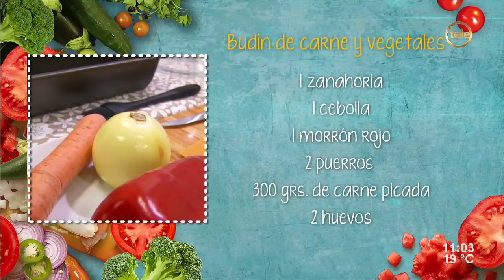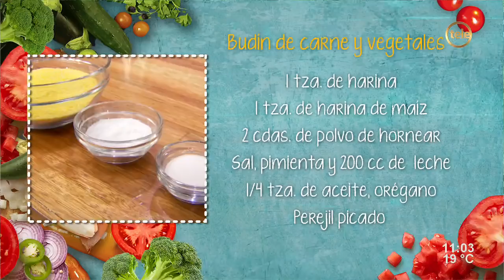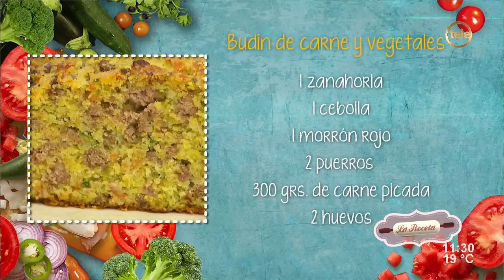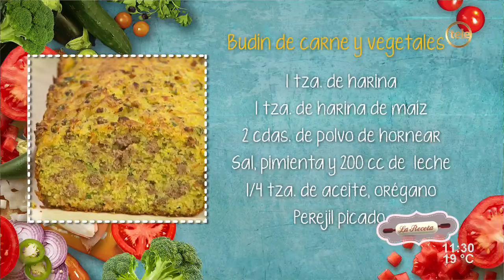Budín de carne con vegetales